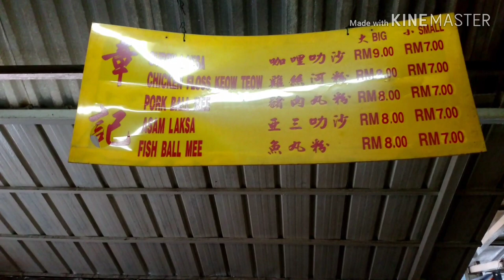Street Food Warriors ft. Sherry Curry Mee, Petaling St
One of the best I've tasted, Sherry's curry mee has got mum's stamp of approval!

Contents: yellow noodles or white vermicelli, bean sprouts, seeham cockles, taufoopok beancurd puffs, green string beans, pork skin, brinjal or eggplant, rich spicy curry broth served with a side sambal and limau kasturi.

Find her stall across the road at the Jalan Tun H.S. Lee wet markets, entry opposite Public Bank and the famous Indian temple. Ample car park next door. Don't miss this!